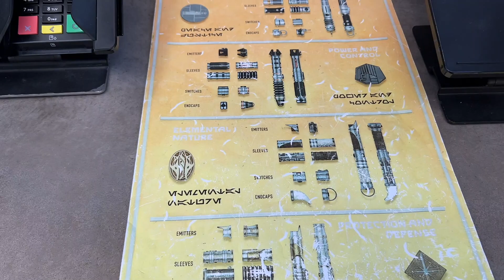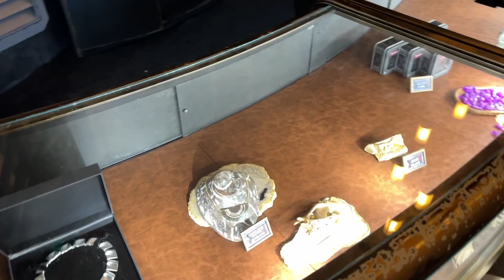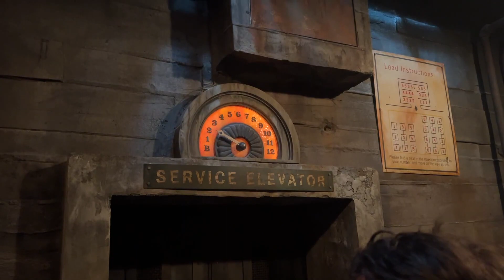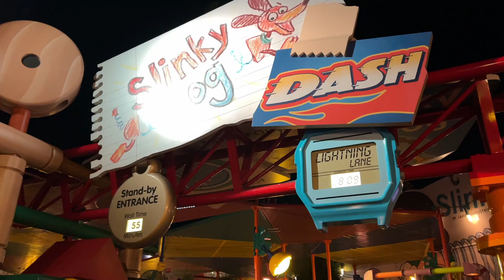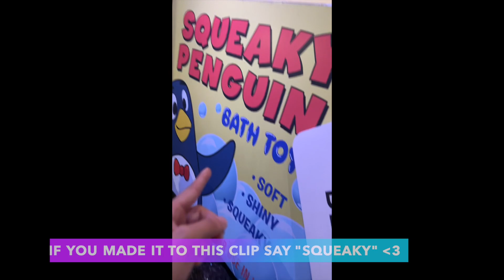NO MORE LIGHTSABERS IN GALAXY'S EDGE 2022 | “New” Entertainment | Lightsaber Giveaway Details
In today's Disney Vlog we are in Galaxy's Edge! Disney is slowly starting to bring more entertainment offerings back, but they are also cutting back on certain merchandise experiences. ALSO I show Kylo Ren and Chewbacca my lightsaber! :)

What's happening in Galaxy's Edge, legacy lightsabers are sold out, both savi's workshop and build a droid deposit don't have proper packaging. Honestly I don't know but IT'S STILL SO MUCH FUN! I hope you enjoy this galaxys edge 2022 vlog, stay until the end of the video to learn about a lightsaber giveaway I will be doing.

Jonathan Crichton
6526 Old Brick Rd.